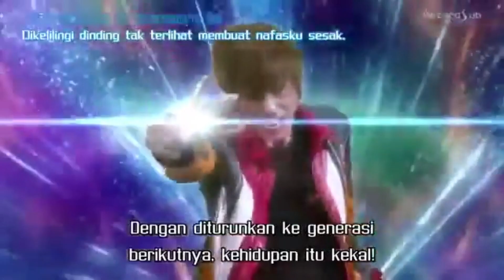KETUA DARI ULTRAMAN NEW GENERATION !! - Bahas Form Ultraman Ginga Indonesia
HALO GUYS !!
Divideo Kali ini Gua bakalan Bahas Semua Form Ultraman Ginga Langsung aja Check it Out !!